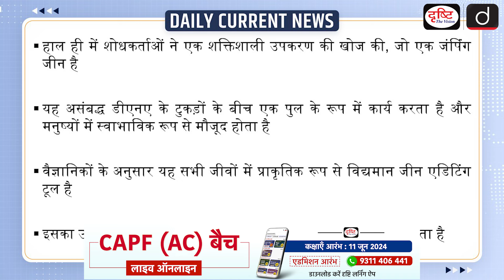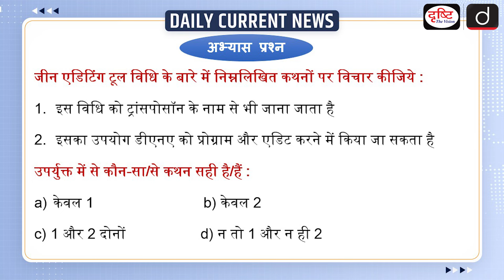Gene Editing Tool | Jumping Gene | UPSC - Daily Current News | Drishti IAS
Recently researchers discovered a powerful tool, a jumping gene. It acts as a bridge between unrelated DNA fragments and is naturally present in humans. According to scientists, this is a gene editing tool naturally present in all organisms. It can be used to edit genes on a large scale. Let us tell you that in future it is expected to lead to more advanced gene editing therapies and treatments for diseases. About the gene editing tool method: This is the next generation genomic design method .This is called bridge recombinase mechanism. It is naturally present

1. Videos by Dr. Vikas Divyakriti

2. Concept Talk- By Dr. Vikas Divyakirti

4. Target UPSC Prelims 2024